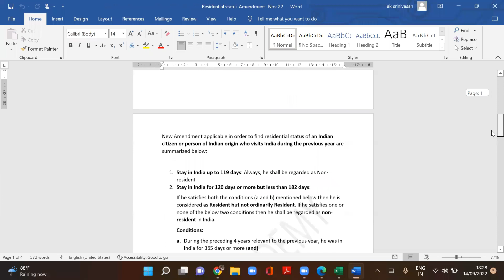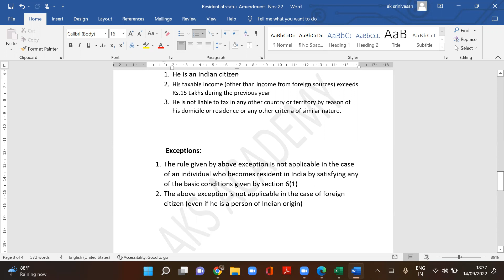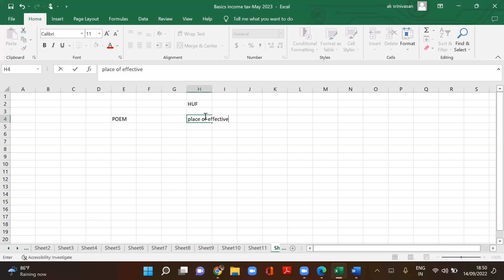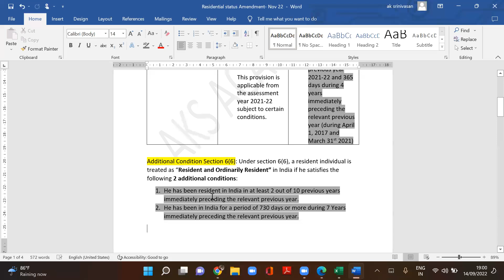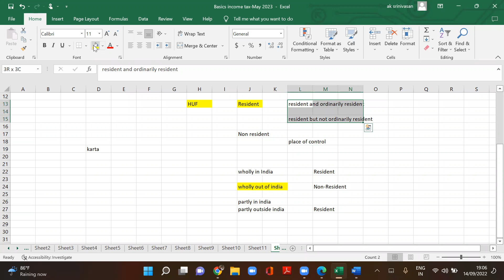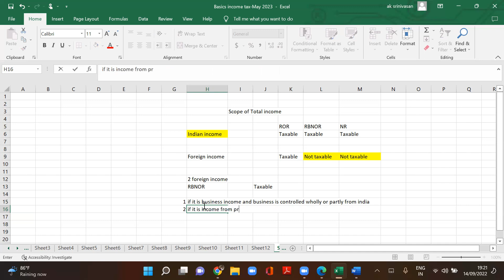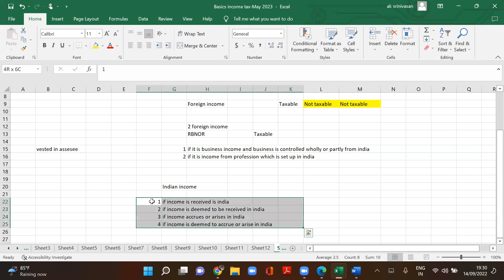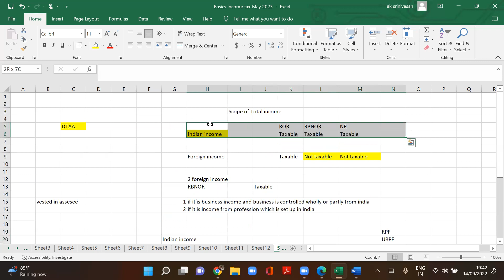Scope of Total Income | Part 1 | AKS Academy Video Lectures